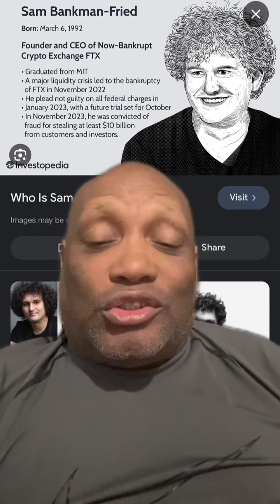Sam Bankman fried parents don’t want to return $18M to FTX. Should they have criminal charges?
The 1% feel laws are only for the poor and middle class They rob and steal and abuse the system and when caught feel they are exempt from responsibility for their actions Same Bankman Fried parents should be lucky they not facing criminal charges